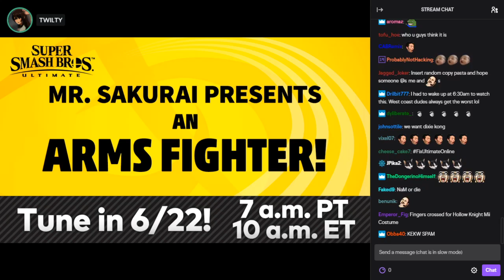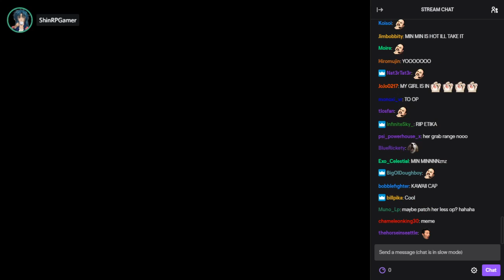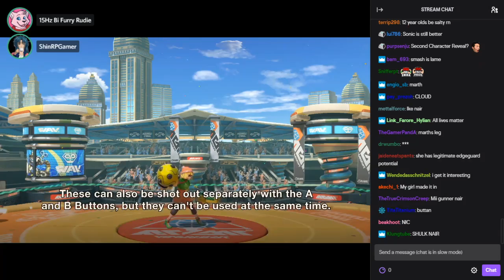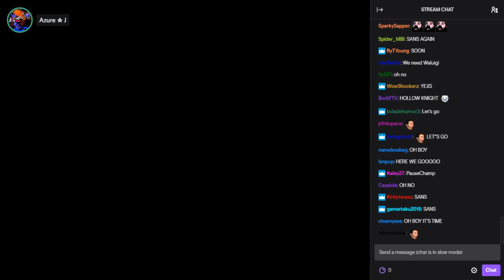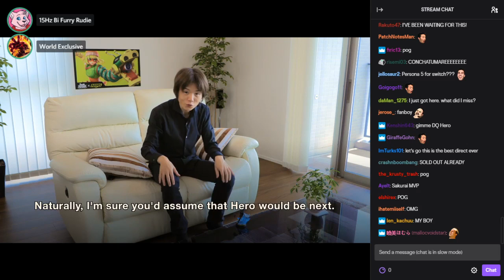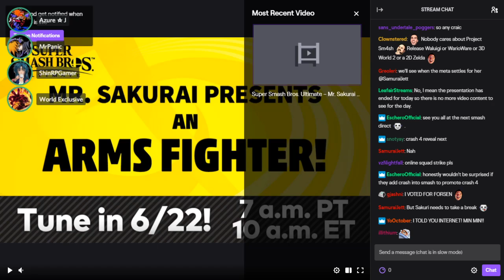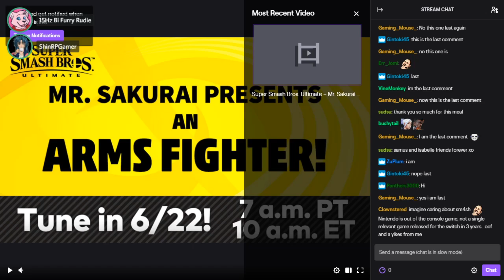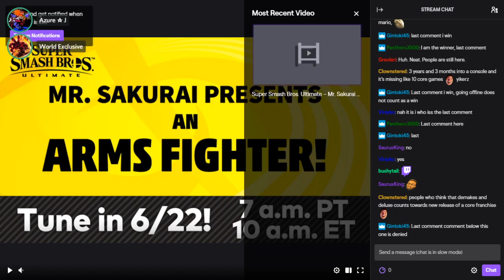The Happening Bunker Presents: Smash Ultimate - ARMS Character Reveal (ง’̀-‘́)--------------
The Oof Gang brings you a treat with the commentary from the extension of Mr. Sakurai's Wild Ride!